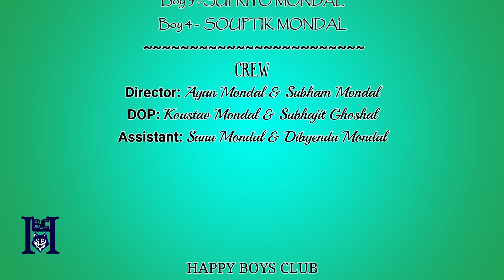Corona Awareness Program by Happy Boys Club Kustia